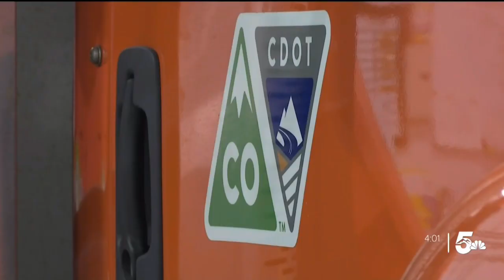Making El Paso & Teller County streets as safe as possible this winter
There are going to be 20 plow trucks out on the highways in El Paso County and another 16 in Teller County. CDOT tells us they've been getting their trucks ready all morning with crews on standby.